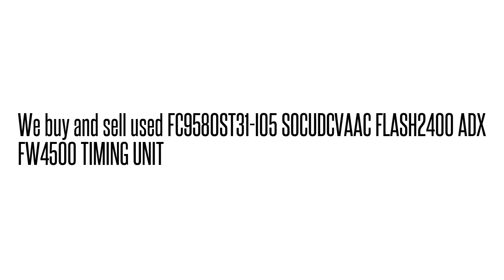FC9580ST31-I05 SOCUDCVAAC FLASH2400 ADX FW4500 TIMING UNIT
SOCUDCVAAC We buy/sell used Fujtisu networking Equipment. Cash for your used Equipment.